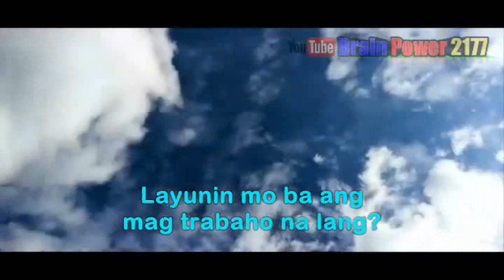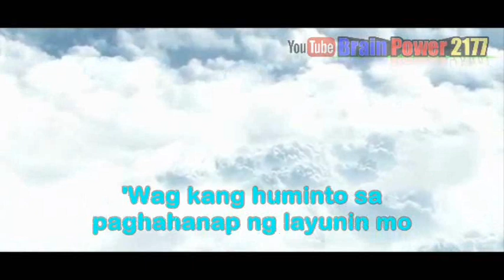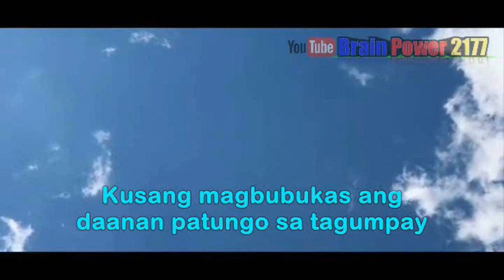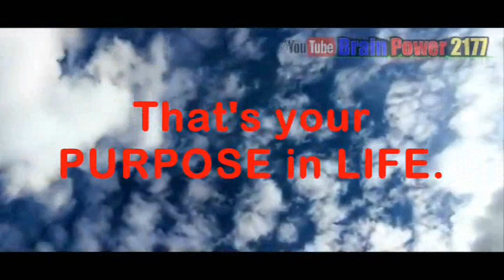This is your PURPOSE in life | Powerful speech Tagalog | Brain Power 2177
Lahat ng tao sa mundo ay may LAYUNIN sa buhay. You are BLESSED to be here. Kung nagrereklamo ka sa buhay mo ngayon, parang sinisisi mo na rin ang Diyos na binuhay ka Niya araw-araw. Pero ano nga ba ang LAYUNIN mo? Ang nagpapahirap sa buhay natin ay dahil hindi natin alam kung ano'ng layunin natin. Pag alam mo na ang layunin mo, alamin mo rin kung BAKIT. Layunin mo ba ang mag negosyo at BAKIT? Layunin mo ba ang mag trabaho na lang at BAKIT? Layunin mo ba ang nakatunganga na lang at BAKIT? Dito mo malalaman ang tunay mong layunin sa buhay. Hindi naman kailangan na matindi ang layunin mo. Even you have a little purpose in life, you MATTER in this world. Marami ka pang magagawa dito sa mundo. 'Wag kang huminto sa paghahanap ng layunin mo. Habang nabubuhay ka pa, may kailangan kang gawin. Hindi pa huli ang lahat.

Kung hindi mo pa nakikita ang layunin mo sa buhay, huminahon ka lang. 'Wag mong pilitin ang sarili mo. May isa ka pang dapat gawin, LAYUNIN mo ang baguhin ang sarili mo. LAYUNIN mo ang maglakbay kahit nahihirapan ka na. Layunin mong gawin ang dapat mong gawin. Layunin mong magmahal. You see, you don't need grand purpose to live happily. In fact, you can be happy without big purpose in life. Every little thing counts. Hindi naman bagay ang layunin na pwede mong ipakita sa iba. Hindi ito materyal na bagay. Most people are posting things they achieve on social media. But that's not your purpose. Your real purpose is changing yourself for the better.

Your purpose is to be real with yourself. Your purpose is to love yourself. To appreciate yourself. To love what you do. Kusang magbubukas ang daanan patungo sa tagumpay kung ang layunin mo muna para sa sarili mo ang uunahin mo. That's your purpose. To live life to the fullest. To accept yourself 100%. To grow spiritually. To give yourself the love you need. That unconditional love. To live in this present moment. To do everything RIGHT NOW! Just be comfortable with who you are. Loving and respecting yourself. Loving who you are. LIVE WITH EASE. LIVE WITH PEACE, LIVE WITH LOVE, LIVE WITH JOY in YOUR HEART.

▶ FreeCinematics

Clouds Videos With Music For Video Editing - Cloud Background Videos - No Copyright - FreeCinematics

▶ (No Copyright) Anthem of Inspiration

My 2nd Channel is: JW Biblical Teachings

1)This video has no negative impact on the original works (It would actually be positive for them)
2)This video is also for teaching purposes.
3)It is not transformative in nature.
4)I only used bits and pieces of videos to get the point across where necessary.
Brain Power does not own the rights to these images/video clips.